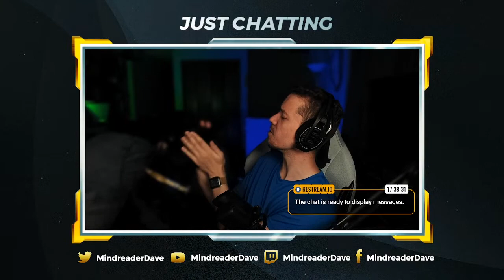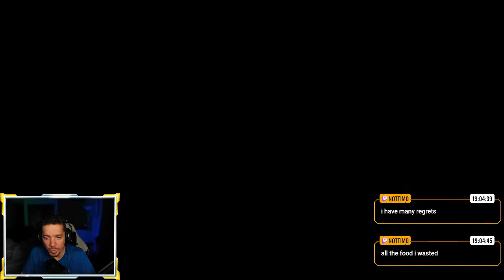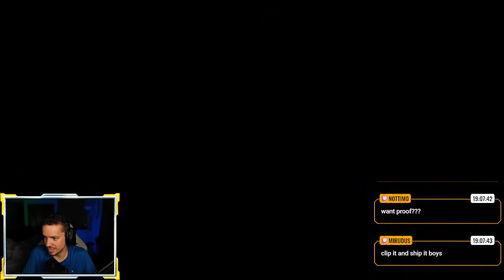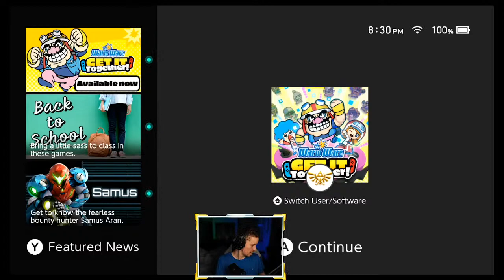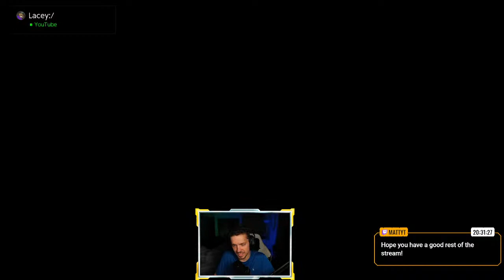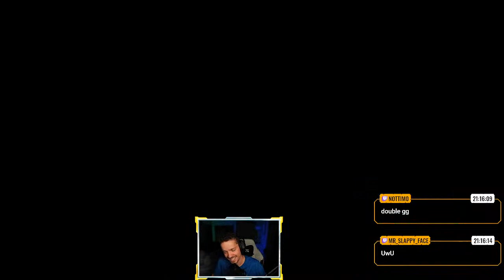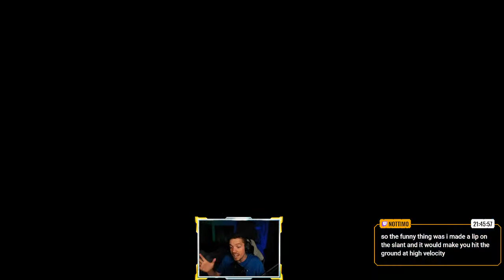Look at that cute little guy murdering bugs with a nail.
Continuing on the platform action game where we engage in a bug genocide as a... smaller bug? I'm not sure what Hollow Knight is but the game is both fun and challenging. And describing this game in that way is amusing to me.

Come say hi! I stream live on Twitch, YouTube, and Facebook under MindreaderDave.